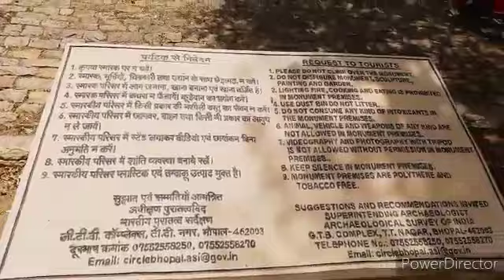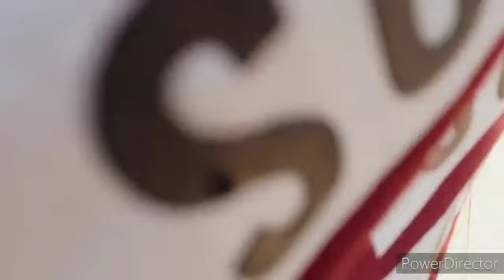Visiting to gwalior fort😍 ( Vlog 12 )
Hi guys this is your host harshit singh bhadoriya hope you all are doing well So guys today we visited to gwalior fort but guys it was closed the guider kaalu telent the boy who knows 7 types of languages but he was not there that's why I couldn't cover all best places on gwalior fort so I wi ll make one more video on gwalior fort. and please subscribe my channel and if you liked the video so click like button and share it. Thanks